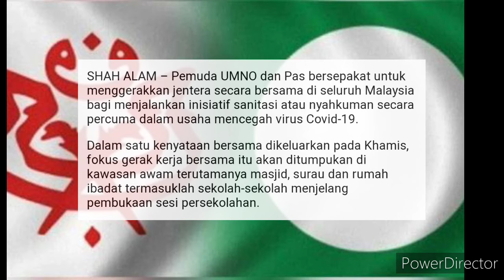UMNO DAN PAS MENGEJUTKAN MUHYIDDIN !!